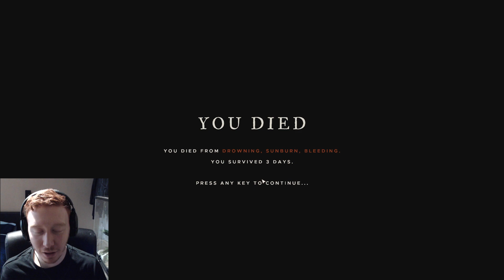SHARK HUNTING! |STRANDED DEEP PC GAMEPLAY #3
My gaming pc specs:
intel i7 quad core 4.00GHz
GTX 1080 8gb GDDR5X
16gb Ram